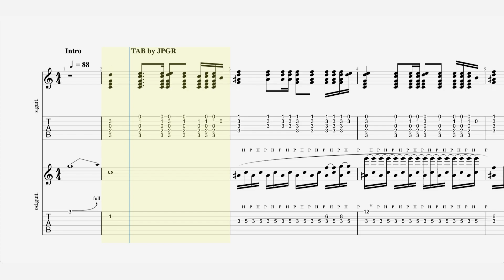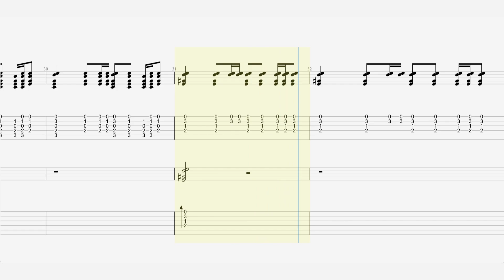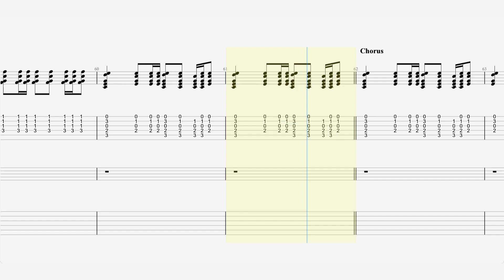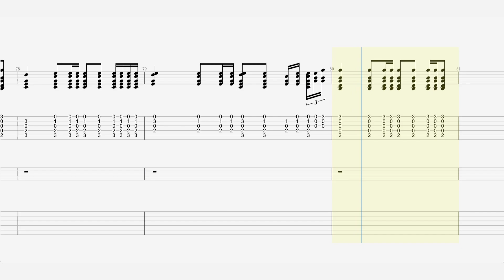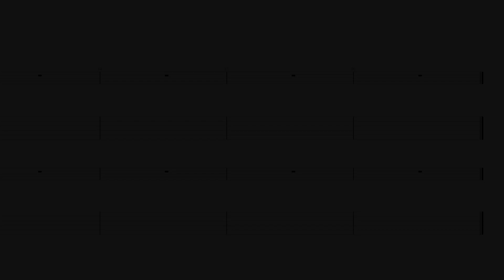The Hollies - “The Air That I Breathe” - Guitar Tab ♬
Single by The Hollies
from the album Hollies
Released UK: January 1974
US: March 1974
Recorded 15 & 22 November 1973[1]
Studio EMI Studios, London
Genre Soft rock
Label UK: Polydor 2058435
US: Epic 5-11100
Songwriter(s) Albert Hammond, Michael Hazlewood
Producer(s) Ron Richards and the Hollies